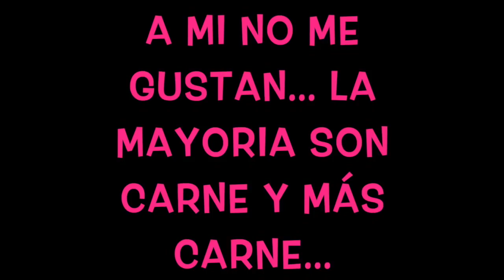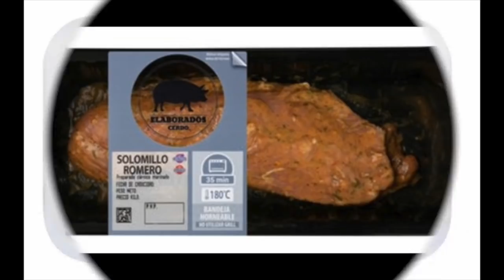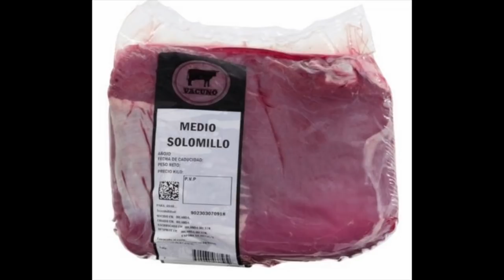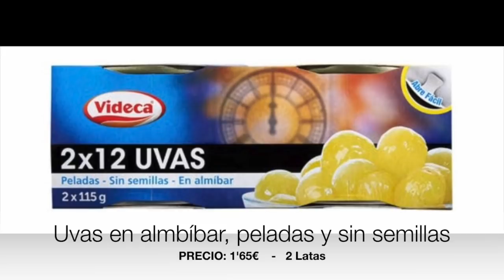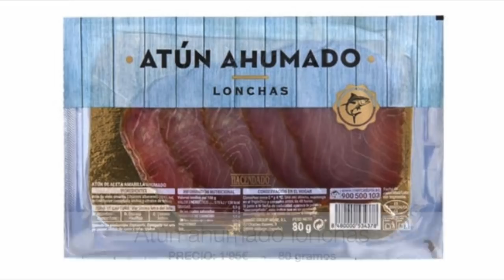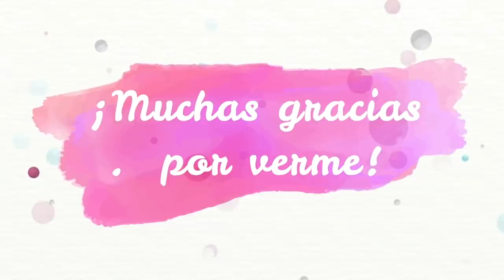+25 NOVEDADES MERCADONA NOCHE VIEJA PERFUMERIA, ALIMENTACIÓN...